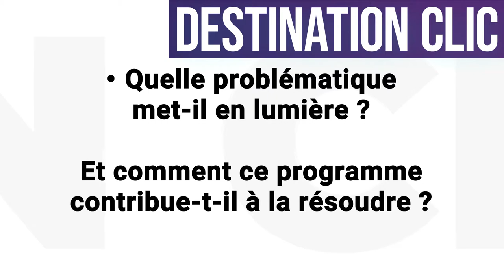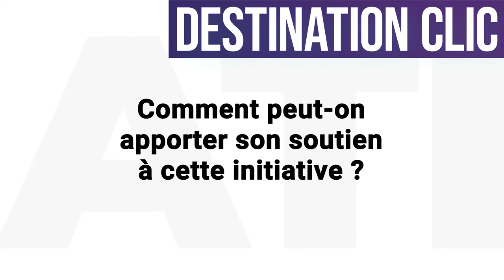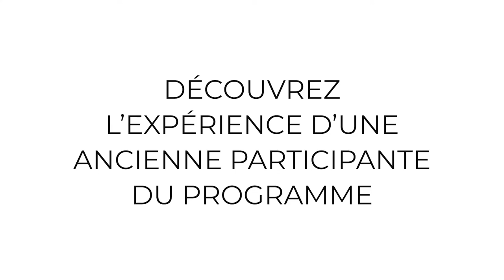DESTINATION CLIC, le programme qui connecte les jeunes francophones hors du Québec.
Dans cette entrevue exclusive, CHOQ FM 105.1 vous présente Destination Clic, un programme d’été de trois semaines conçu spécialement pour aider les jeunes francophones (hors Québec) à développer un sentiment d’appartenance et à s’identifier à leur communauté francophone au Canada comme à l’étranger.

CHOQ FM 105.1:
Site internet :
choqfm.ca